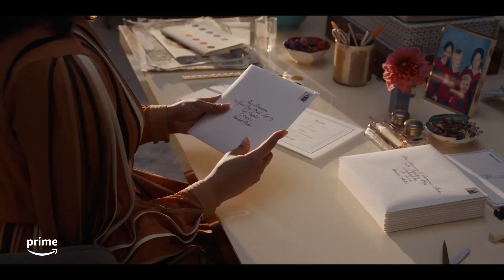THE PEOPLE WE HATE AT THE WEDDING Trailer 2022 Kristen Bell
Trailer,Official,Movie,Film,2022,The People We Hate At The Wedding,The People We Hate At The Wedding Trailer,Kristen Bell,Ben Platt,Allison Janney,Comedy,Prime